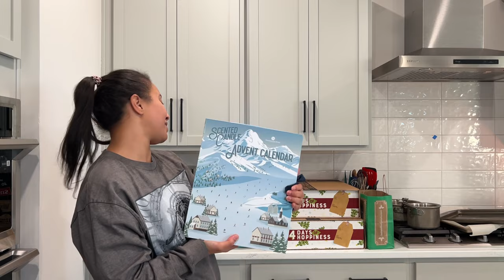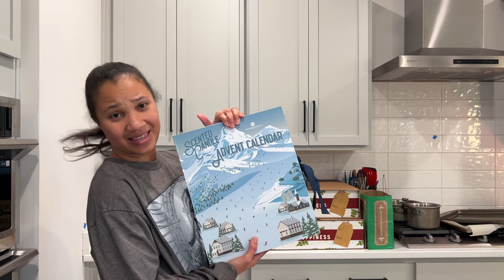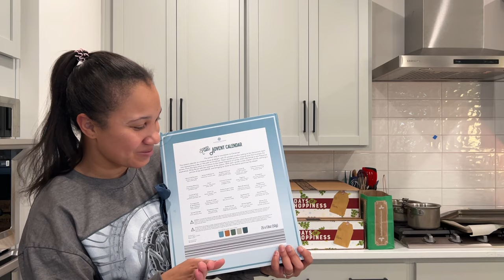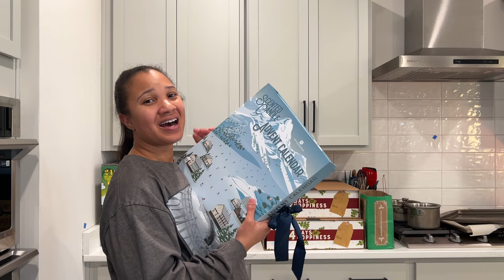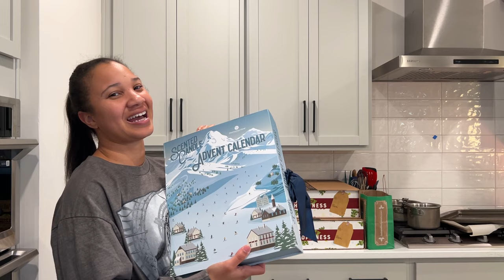Aldi Advent Calendars Haul, Chat, and Game Plan for Vlogmas 2023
After being first in line at Aldi this morning, I was able to get my hands on the infamous Aldi Avdent Calendars. I picked up the wine, beer, Irish cream, hard cider, dog, and candle calendars to share with you all this holiday season! Let me know if you're going to do it with me!!! I hope you will :)

Here's the link from the box if you're curious about the wines, but please no spoilers

Thank you for spending some of your time with me!

Click that little bell to make sure you don’t miss any great finds and hilarious stories!!!